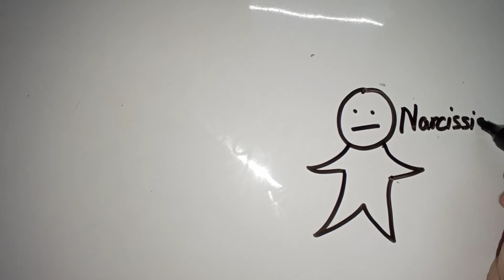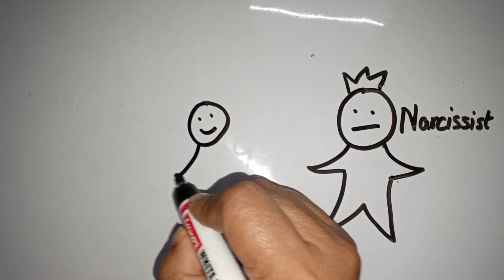Walking on eggshells with narcissist